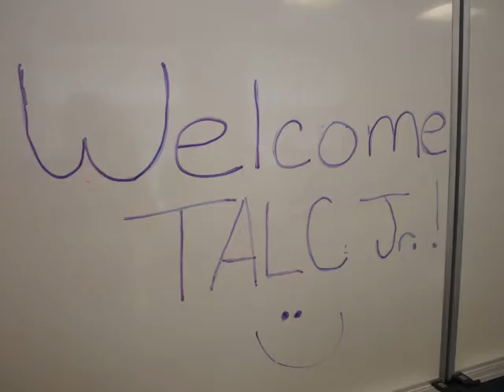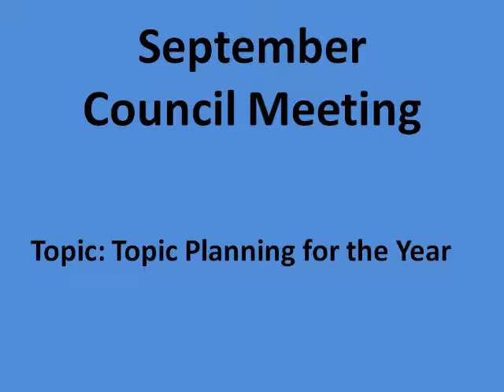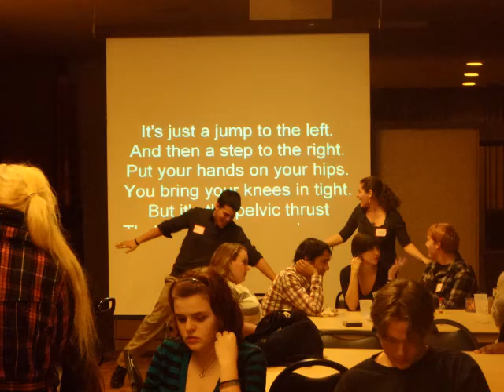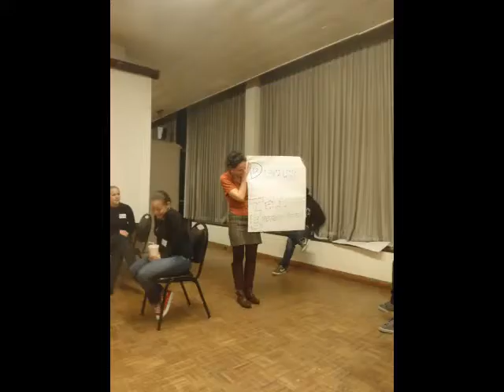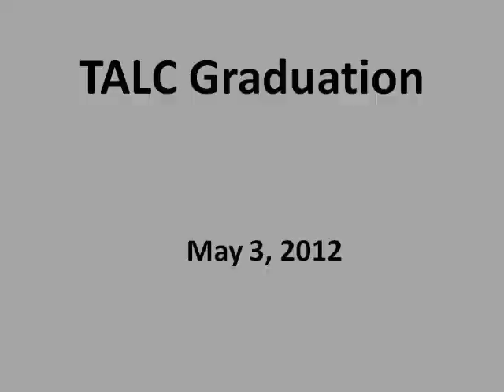TALC Graduation Slideshow 2012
Photos from the TALC 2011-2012 year